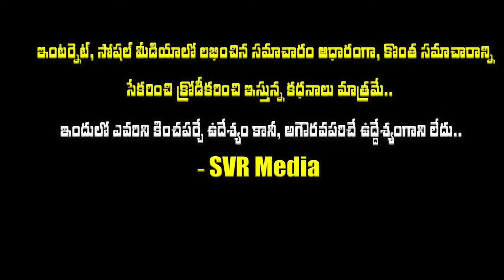💥💥తారకరత్న కూతురు నిష్కా ఫంక్షన్ కి వచ్చిన సెలబ్రిటీస్ ఎవరో తెలిస్తే ఆశ్చర్య..వైస్ షర్మిల,శ్రీకాంత్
తారకరత్న కూతురు నిష్కా ఆఫ్ సారీ ఫంక్షన్ కి వచ్చిన సెలబ్రిటీస్ ఎవరో తెలిస్తే ఆశ్చర్యపోతారు..వైస్ షర్మిల తో పాటు శ్రీకాంత్ ఇంకా చాలమంది సెలబ్రిటీస్| Tarakaratna| tarakaratna svmedia @SVRMediaMR